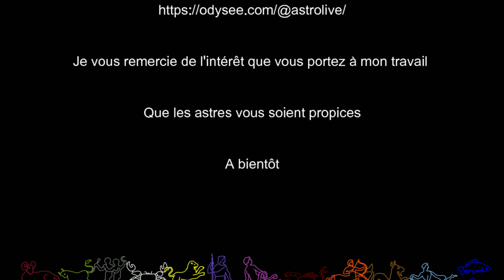Verseau Horoscope 2023